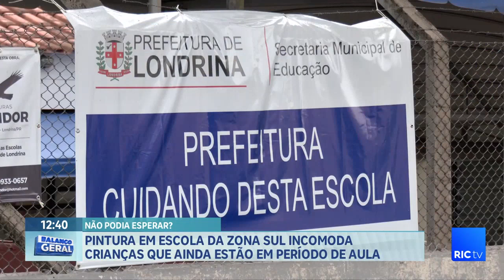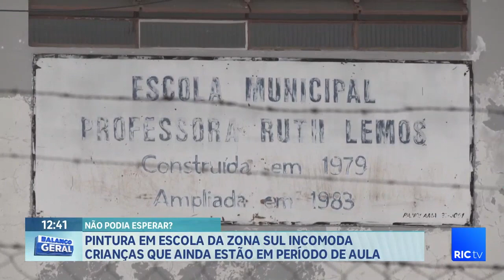Pintura em escola da zona sul incomoda crianças que ainda estão em período de aula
A manutenção das escolas públicas nem sempre é uma boa notícia. Pelo menos não tem sido para alunos da escola Dr Carlos da costa branco, na zona sul